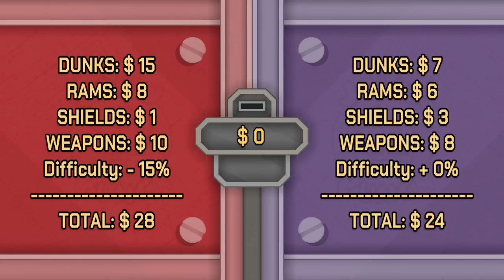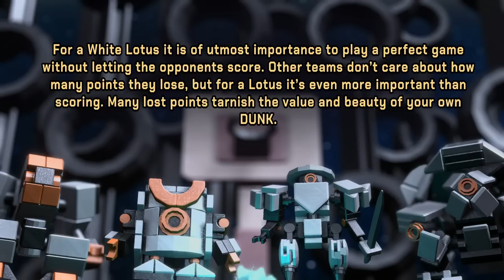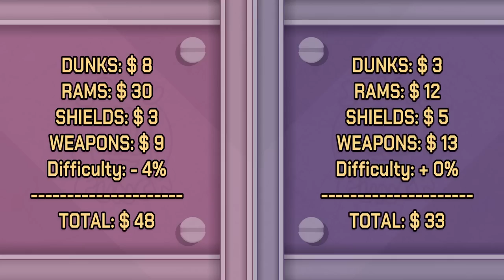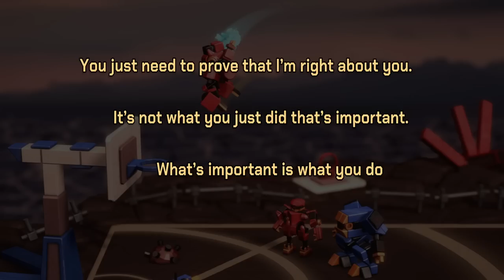PURE FUN Slam Dunking Robot Action Roguelite! | Let's Try Robodunk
Cool robots, sky-high dunks, satisfying tackles and explosive weapons! Replayable single player and coop campaign: buy robots, upgrade their stats and unlock tons of new skills. Choose your path among different opponents, traps and rewards.. Up to 4 players versus where every match is different!